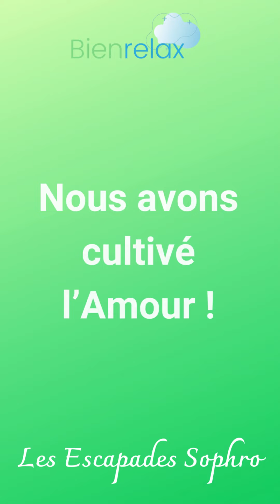Flash back en images sur l'Escapade Sophro 2024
Crédits Clémence Peix Lavallée